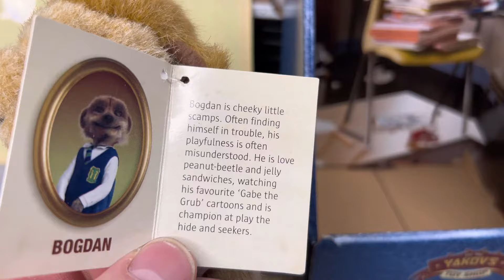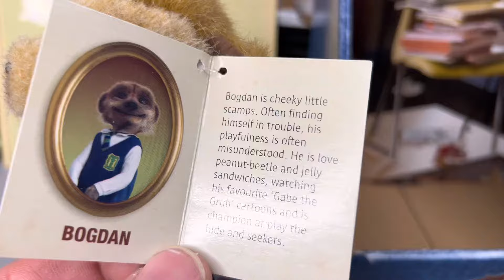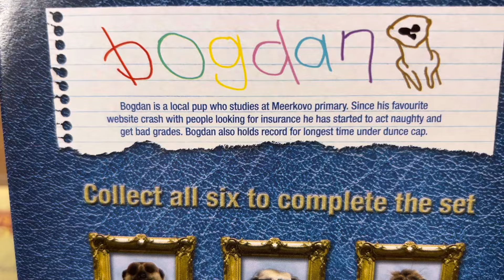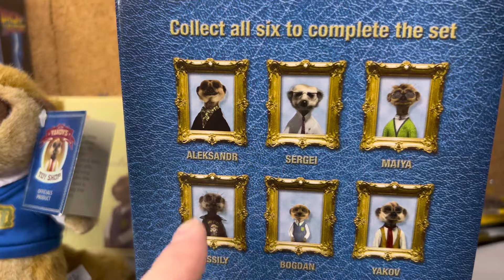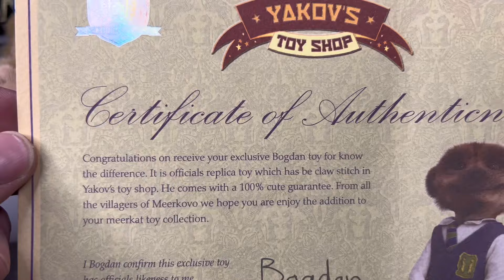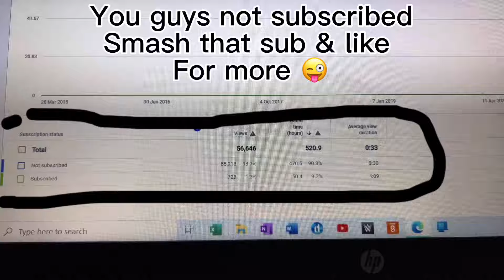Meerkat toy collection. Bogdan.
Join me this week looking at another meerkat bogdan.

Often finding himself in trouble and misunderstood how playful he is.

If you you enjoy this little fun video, feel free to

Thanks